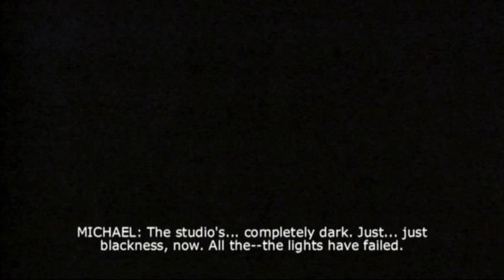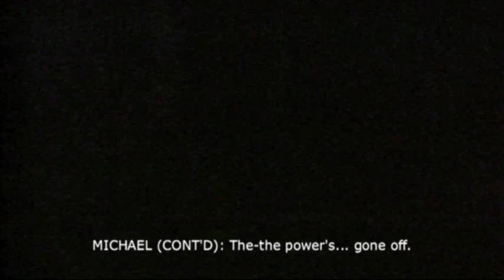Ghostwatch - Sorry I Can Hardly Hear You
Just what is Mr. Pipes saying in these speeches from Ghostwatch..?

As requested, here are two subtitled versions of two classic scenes.